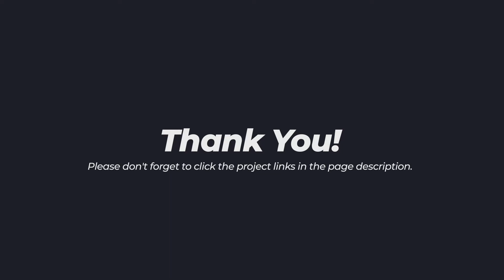Instagram Stories – Car Logo Reveal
Project info
“Instagram Stories is an Energetic template for After Effects Social Media Template. Preparing social media Advertising templates by Using Dynamic Animation and Unique Graphics.

Project includes

    Car Logo Reveal Instagram Story ( 0:08 )
    Christmas Instagram Story ( 0:15 )
    Music Party Instagram Story ( 0:15 )
    Sport Instagram Story ( 0:15 )
    Fast Opener Instagram Story ( 0:15 )
    Dynamic Fashion Intro Instagram Story ( 0:12 )
    Event Promo Instagram Story ( 0:15 )
    Night Club Party Promo Instagram Story ( 0:12 )
    Typography Promo V7 Instagram Story ( 0:15 )
    News Opener Instagram Story (0:15 )

Project Features

    1080×1920
    Easy to Edit
    Modular Structure
    Multipurpose Project
    Well organized
    Fast Render
    After Effects CS5,5 and CS6, CC, CC 2014, CC 2015, CC2016, CC2017, CC 2018

Project Links

I really hope you like this project ! Thank You!